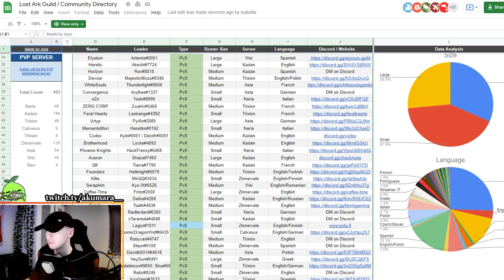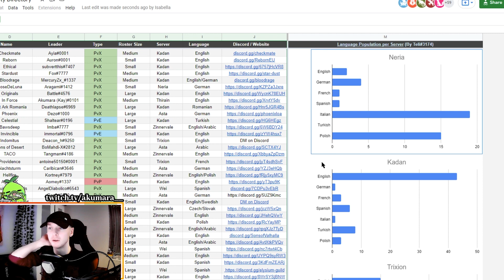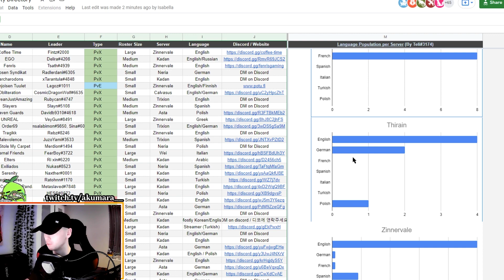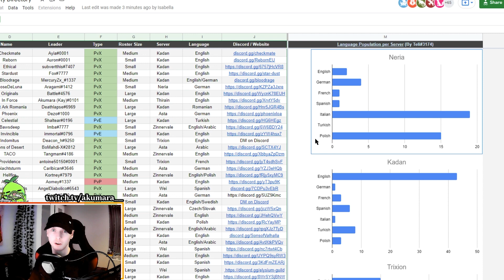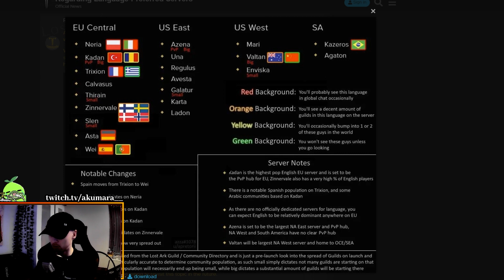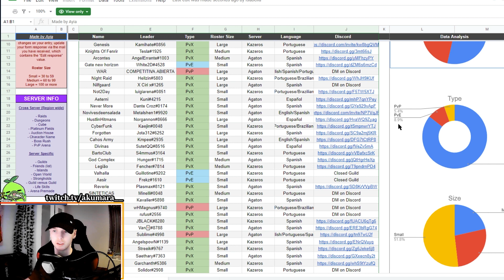Lost Ark Does SERVER Choice Matter?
Lost Ark 1 - 50 fast guide How to get to 50 quick and fast and efficiently Fast Levelling Guide Lost Ark Beginner Friendly NA/EU

Content similar to Ben Lee Gaming, Hi_Im_Fox, Saintone, TheSandov, Kanon, Legacy Gaming, ZealsAmbitions, A3Fit Gaming,